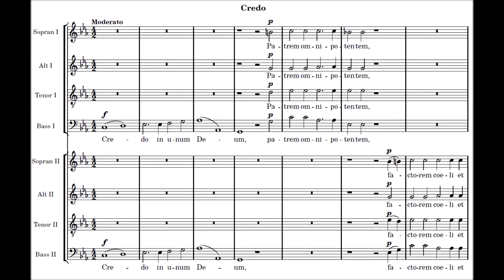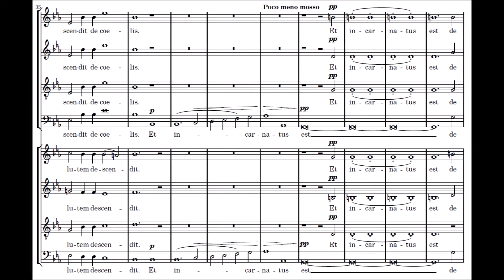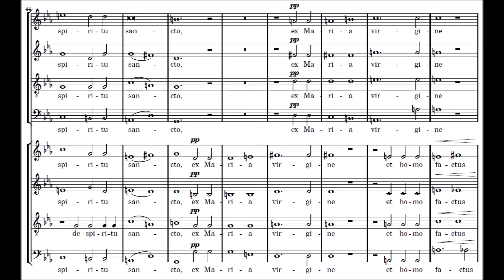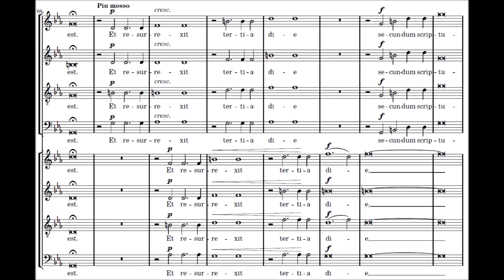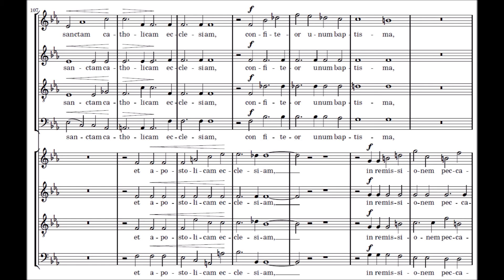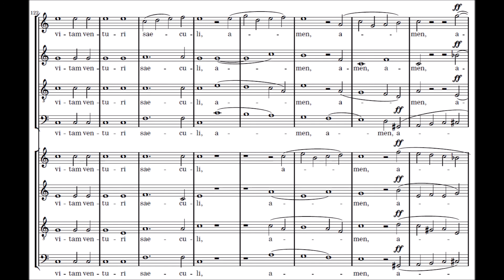03_Messe à double choeur (Rheinberger) - Credo - Soprane 2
'Cantus Missae'
Messe à double choeur en mib Majeur - J. Rheinberger
Credo - Soprane 2